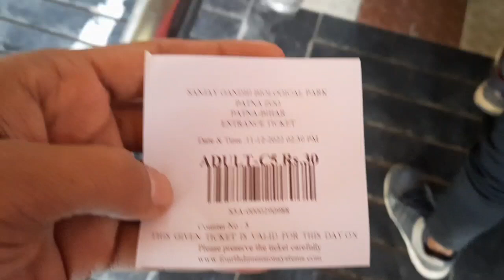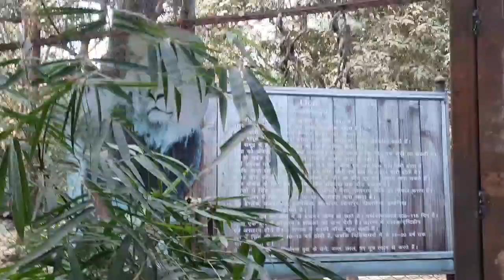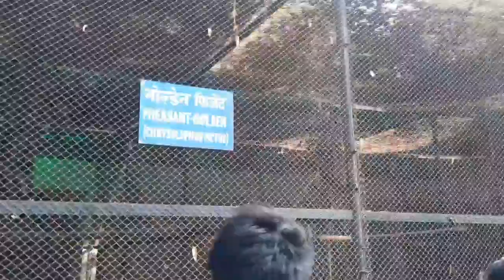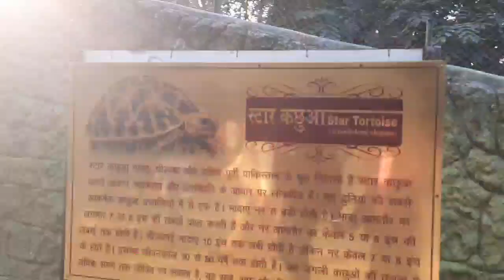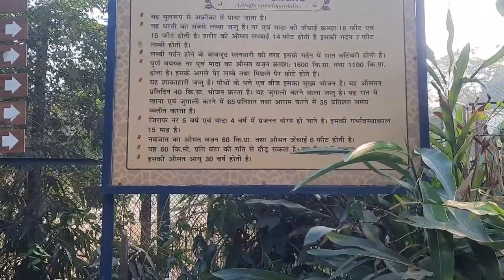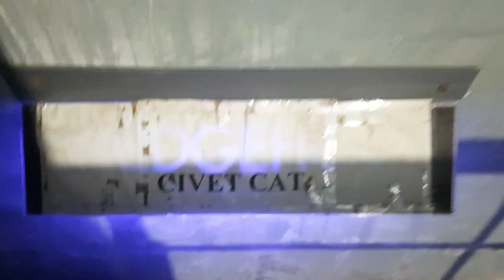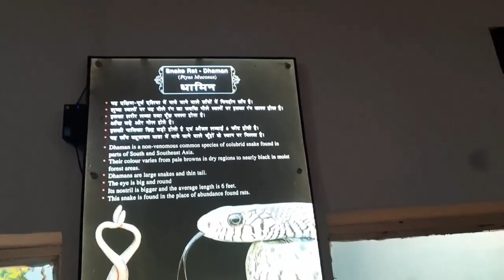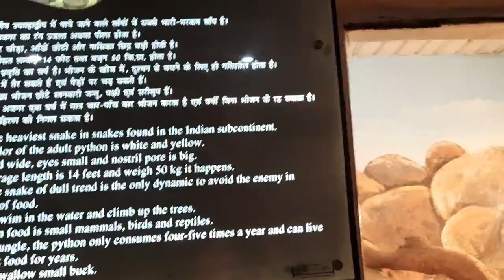Patna zoo vlogss I Masti in Patna zoo I mr op sharma